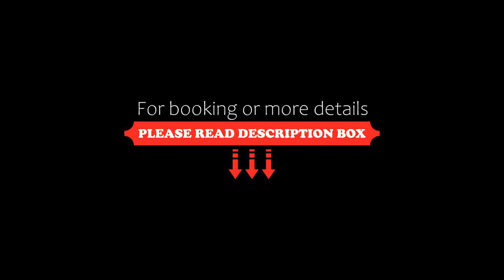Nostos Hotel, Chania Town, Greece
About Property:
You're eligible for a Genius discount at Nostos Hotel! To save at this property, all you have to do is sign in.
Located at the heart of of the Old Venetian Town in Chania, Nostos Hotel is lodged in a charming well-preserved mansion, which dates back to the 1400s. It features a rooftop terrace offering views over the Venetian Harbour and the old town. Free Wi-Fi is available throughout.
The small, hospitable hotel has 1...
Property Type: Hotel
Address: Zambeliou 42-46, Chania Town, 73100, Greece
Searching For
1. Nostos Hotel - Chania Town - Greece
2. Nostos Hotel - Chania Town - Greece Address
3. Nostos Hotel - Chania Town - Greece Rooms
4. Nostos Hotel - Chania Town - Greece Amenities
5. Nostos Hotel - Chania Town - Greece Offers and Deals
Audio Credit:
Track Title: Subway Dreams
Artist: Dan Henig